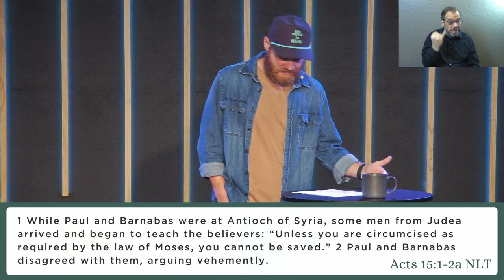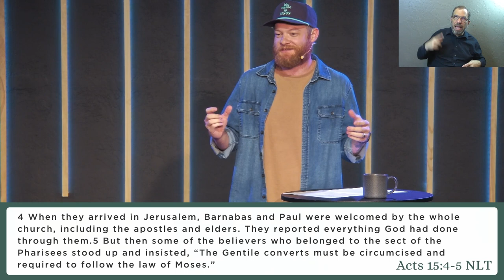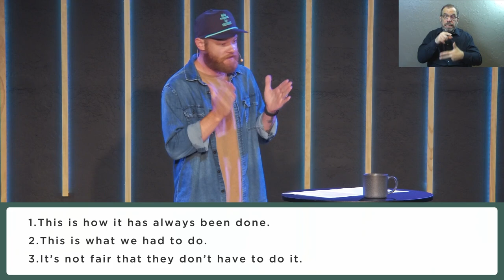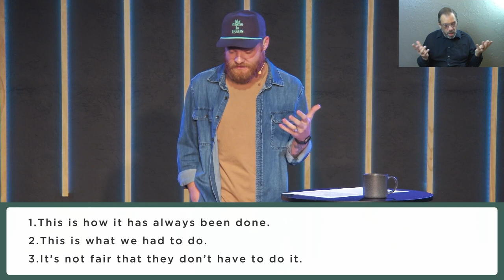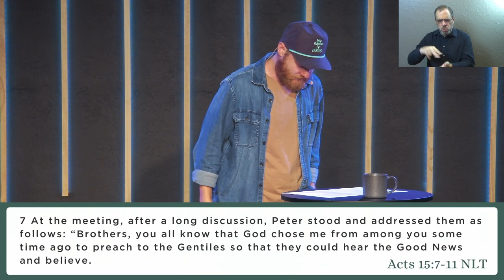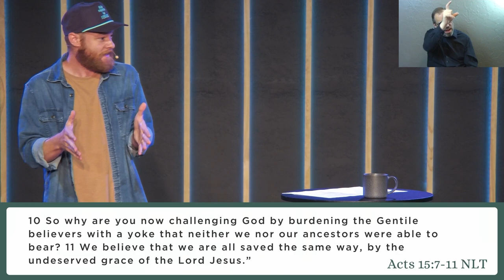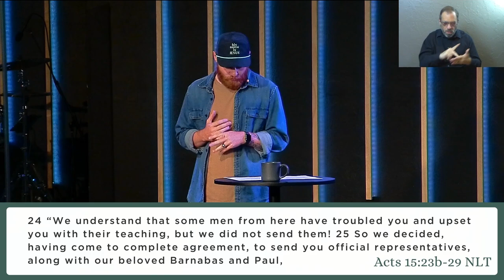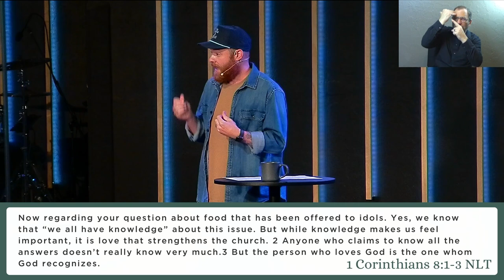Acts: Part 2 | One Big Messy Family (Sermon Only)